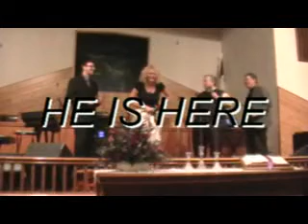HE IS HERE - GLORYBOUND OF NWI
From the pen of Kirk Talley, Dove Award winning song, A Talley Family and Gaither Vocal Band hit, but this song has never been sung with such passion as was done this night by Lorie Arnold and GloryBound. Not a dry eye in the house.